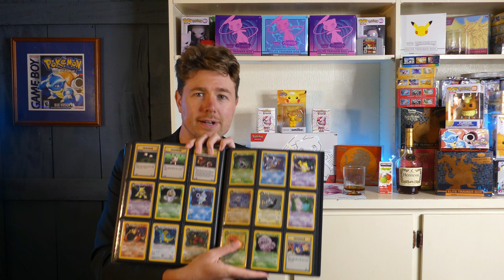'THE GLORY OF TEAM ROCKET' Trademark Announcement!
In this super impromptu video, I share the news, reported by Pokebeach.com this morning, that Pokémon have filed a new Trademark for the The Glory of Team Rocket. This is possibly the biggest news since 151 was announced.

Lots more details incoming. But wow! What amazing news!